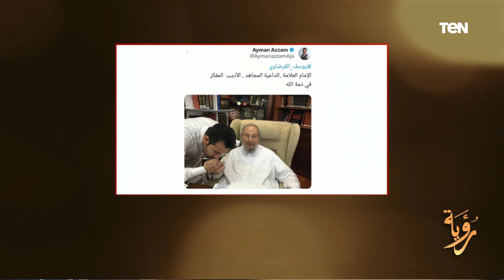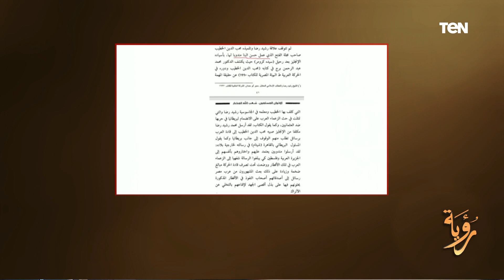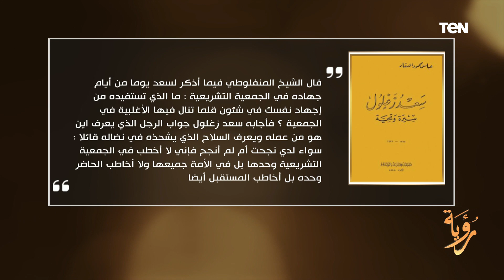كشف المستور.. حسام الغمري يوضح أسرار العلاقة بين الإخوان والاستخبارات